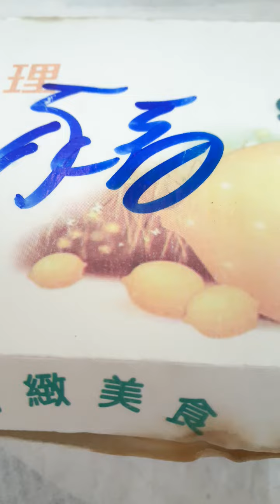🏟️【萌萌好吃好玩】香嫩豬排鐵板麵，黑胡椒馬鈴薯玉米濃湯🏟️